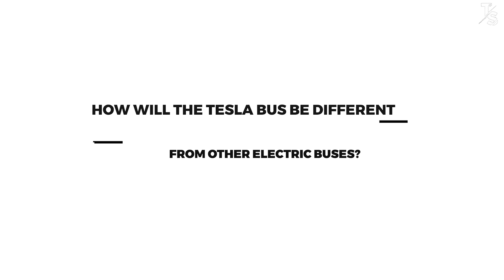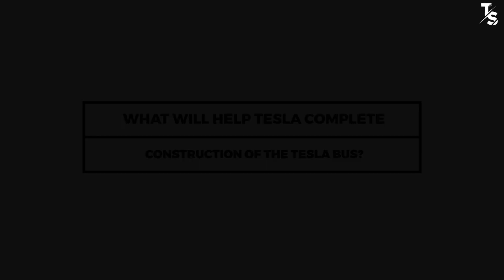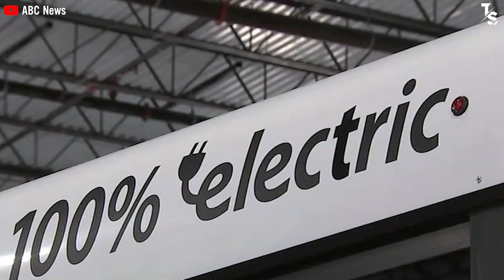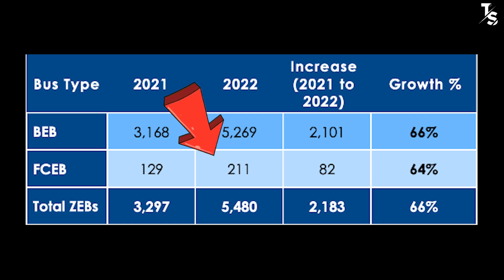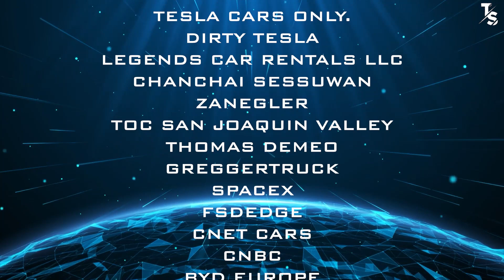Elon Musk Revealed 2024 Tesla Bus! Insane Price, Impressive parameters, Production, Change your Way!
🌐 Introduction 🚀
Welcome to the future of transportation! In this groundbreaking article, we delve into Elon Musk's visionary plan to revolutionize public mobility with the Tesla Bus. From autonomous technology to sustainable energy solutions, join us on an exciting journey into the heart of Tesla's master plan and the integration of electric buses into The Boring Company's innovative tunnel systems.
⚙️ Tesla's Electric Bus Vision 🚌
Unveiling the design and powertrain details of the Tesla Bus, we explore how it borrows inspiration from the sleek Tesla Semi. With a focus on autonomous capabilities and a 300 kWh LFP battery, discover how this electric marvel is set to reshape urban commuting and transportation efficiency.
🌍 Integration with The Boring Company 🕳️
Step into the underground future as we discuss the seamless integration of Tesla Buses into The Boring Company's loop projects. Explore the potential of high-speed, sustainable transit at speeds up to 124 miles per hour, redefining the way we navigate urban landscapes.
☀️ Megapack and Solar-Powered Innovation 🌞
Uncover Tesla's commitment to sustainable energy with the utilization of Megapack and solar panels. Learn how these technologies power electric bus depots, showcasing a blueprint for independent and eco-friendly energy solutions in public transportation.
🌱 Environmental Impact and Benefits 🍃
Delve into the positive environmental effects of electric buses, from reduced air and noise pollution to substantial fuel savings. Understand how these vehicles align with global initiatives for greener and healthier cities, with electric buses becoming a key player in the transportation industry.
🚗 Tesla's Autonomous Technology and Fleet Management 🤖
Explore the future of public transportation as Elon Musk envisions the evolution of bus drivers into fleet managers. Learn how Tesla's autonomous technology plays a pivotal role in reshaping the traditional roles within the transportation sector.
📈 Industry Trends and Global Impact 🌐
Navigate through the growing electric bus industry and its impact on global urban transit. Stay informed about city commitments to transition to electric buses, contributing to a cleaner and more sustainable future.
Don't miss out on the latest updates and insights into the future of transportation. 🌍🔌